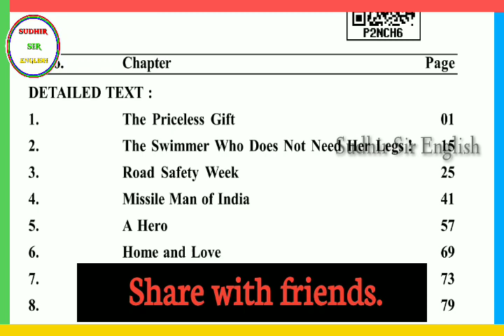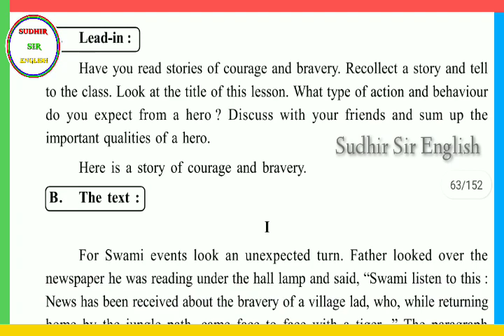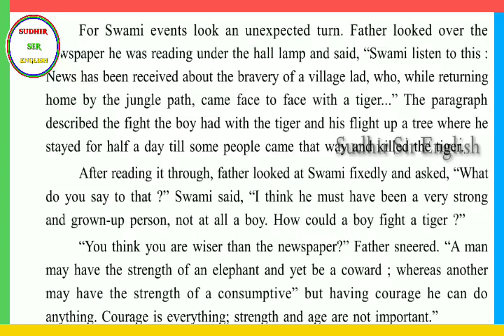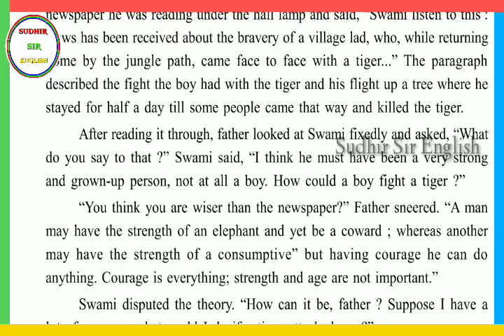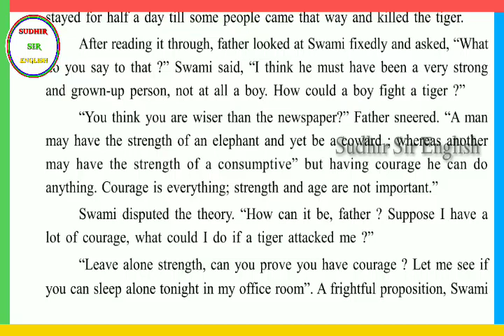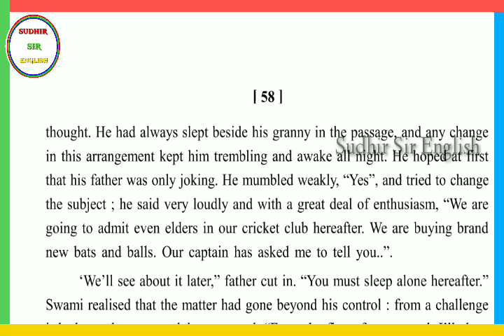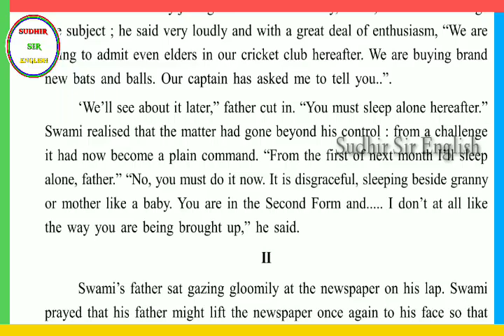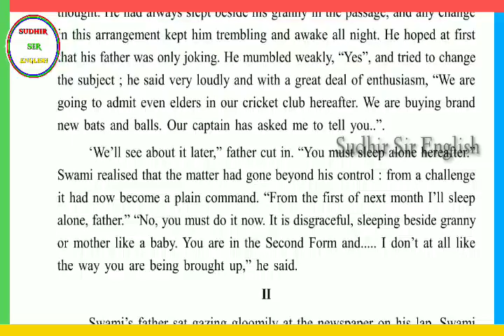🔷HERO, PART-1,5th PROSE, CLASS-IX, TEACHING BY SUDHIR SIR